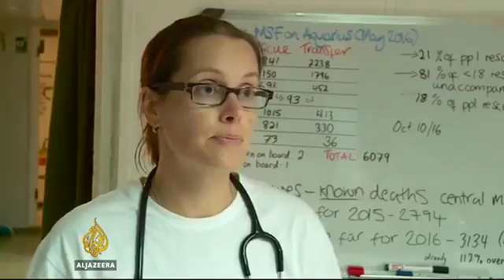Mediterranean crossings Volunteers work to save lives